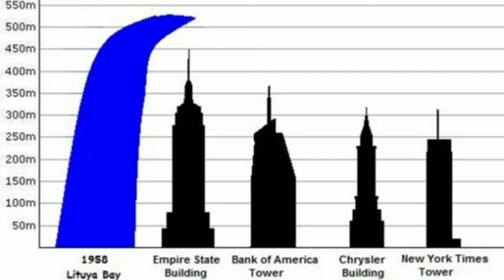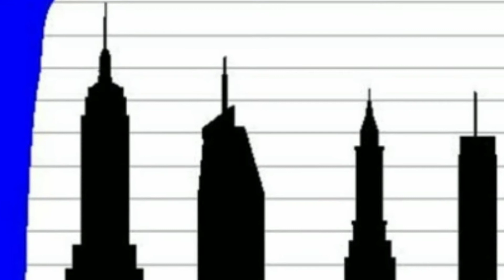Know Golden Facts in Telugu ||kgf || world's biggest, largest || Mukul Mourya World Vlog||chapter-1